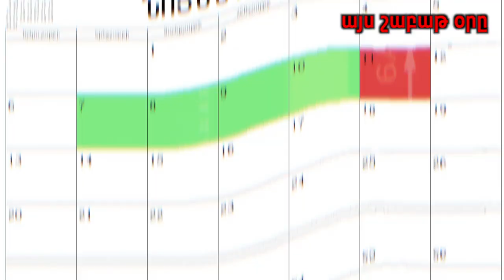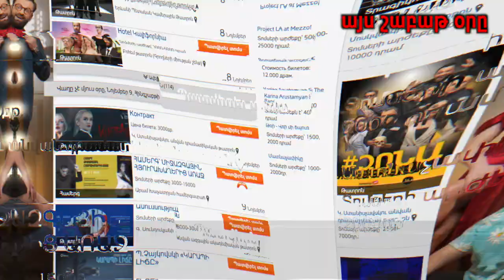Այս շաբաթ օրը կիմանանք, թե ով է հենց այսօրվա հայը․ Վահրամ Սահակյան